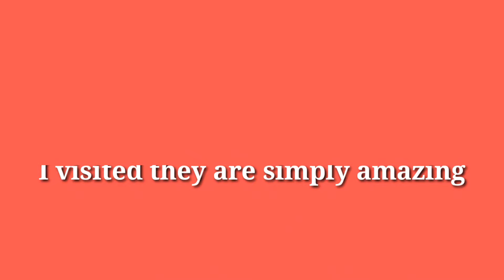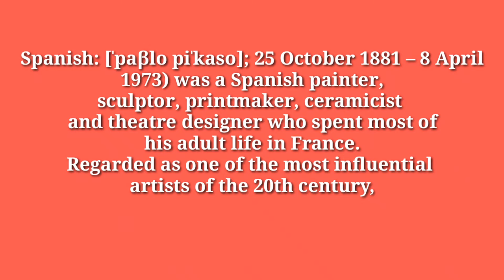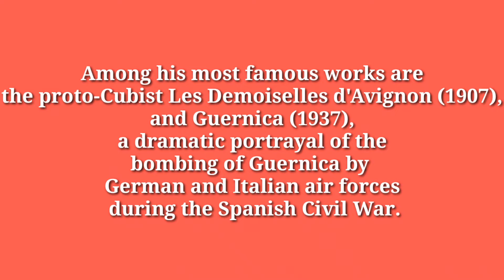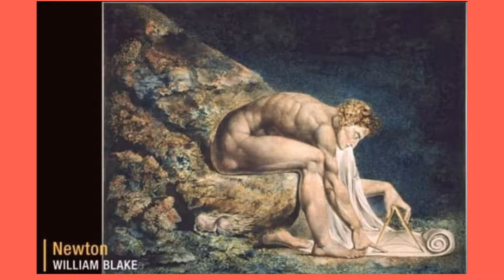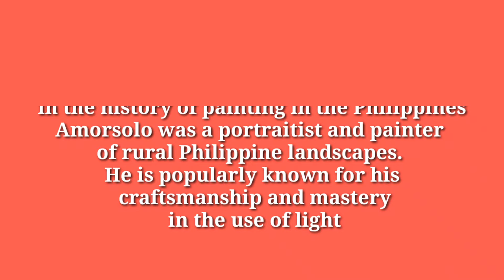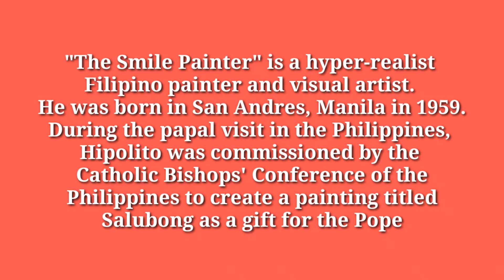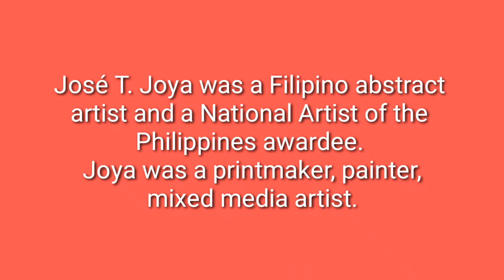Video of Foreign and Local Painting.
The video that I made is a compilation of my experience in different countries
that I  visited and their own amazing architectural design.
Both hotels and theme parks with unique styles.
Consider as one of the UNESCO Heritage Cultural sites.

Foreign Painter : Pablo Picasso and his paintings
Local Painter: Fernando Amorsolo, Jose T. Joya and Dante Hipolito.
And randoms paintings by both foreign and local artists.
Different Sculptures and Architectural Design in the whole world.

Note: There's a portion of the video that was muted because of the copyright.

Merianne Oliverio
AB Psychology
Arellano University